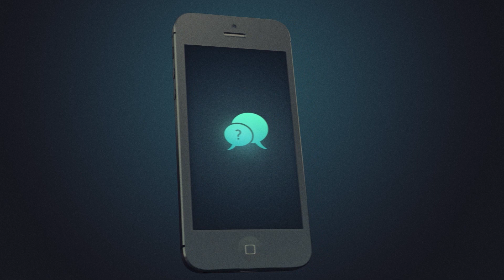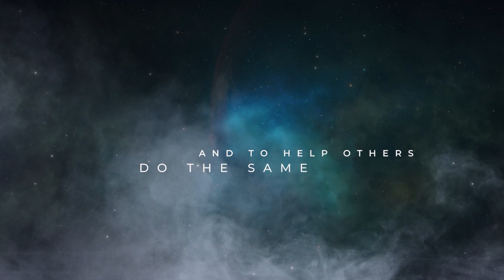Welcome September 24 at The Door Gospel Church El Paso TX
Join us for these special services.
Wedding of Nathan and Anastasia.